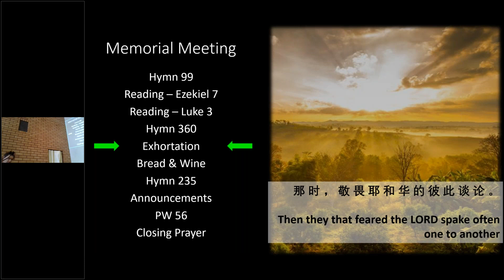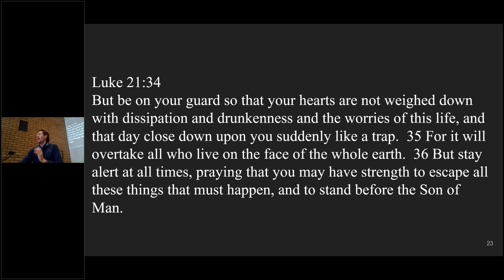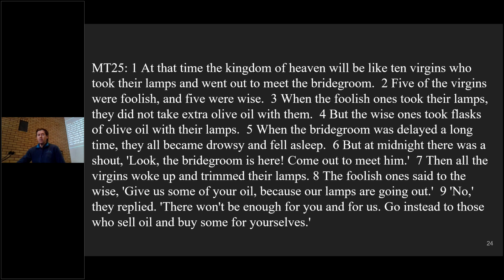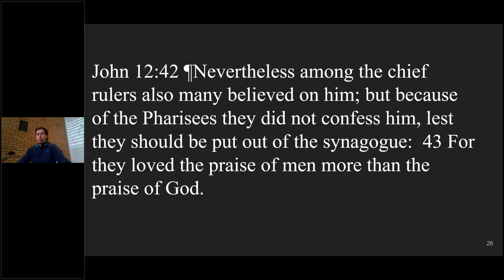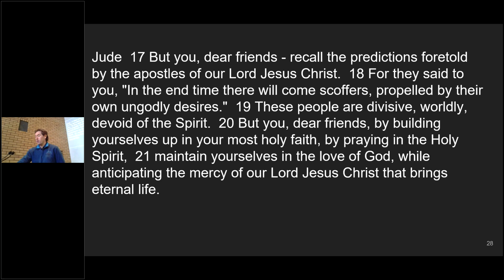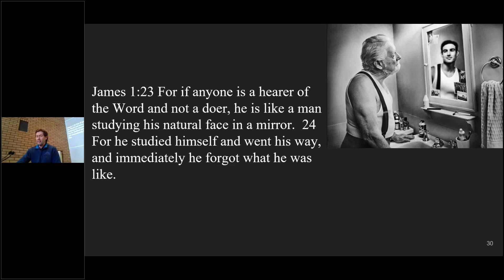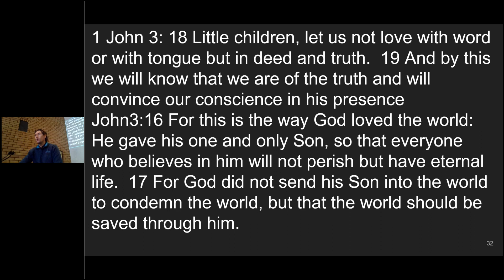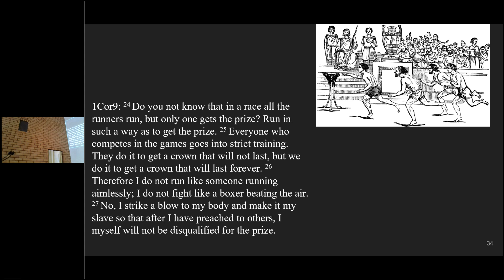Sunday Exhort|Times and Seasons by Daniel Walton